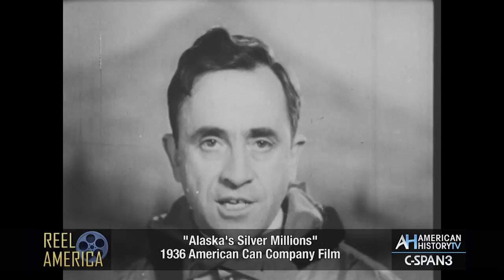"Alaska's Silver Millions" (1936) Reel America - Glaciers Preview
Alaska weekend on C-SPAN:
Saturday at 10pm ET & Sunday at 4:30pm ET WATCH FOUR documentaries about Alaska.
"Alaska's Silver Millions" (1936) - This travelogue and educational film is hosted and narrated by Father Bernard Hubbard, a geologist and Jesuit priest who popularized Alaskan wilderness from the 1920s through the 1950s through lectures, magazine articles and films. The film is presented courtesy the Library of Congress and National Film Preservation Foundation.

ALSO SCREENING: "Eskimo Hunters in Northwestern Alaska" (1949) The lives of indigenous people living in the village of Point Hope on the remote Arctic Ocean coast of Alaska are detailed through the narration of a young boy.
·       "Alaska Centennial" (1967) The U.S. Army produced this film to mark the centennial of the Alaska Purchase. It includes a reenactment of the October 18, 1867, ceremony in Sitka, Alaska, when the Russian flag was lowered and the American flag raised to mark the territory’s transfer. Alaska Centennial is an episode from the U.S. Army’s Big Picture series.
·      (Saturday Only) "Alaska Highway" (1944) This U.S. Army Signal Corps film documents the difficult task of building a 1,500 mile highway through the Canadian wilderness as a World War II supply route from the lower 48 states to Fairbanks, Alaska. The highway connected several airfields and isolated ports on the Alaska panhandle. It was opened to the public in 1948.